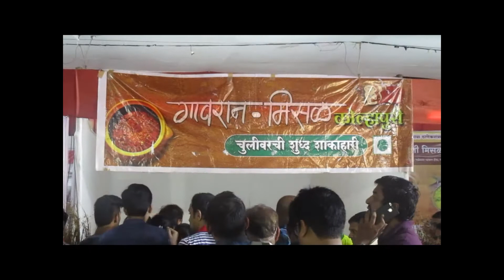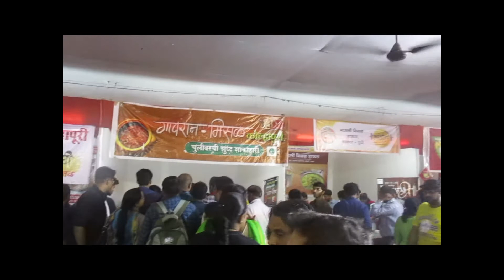VaiVlog#0066 Misal festival in India